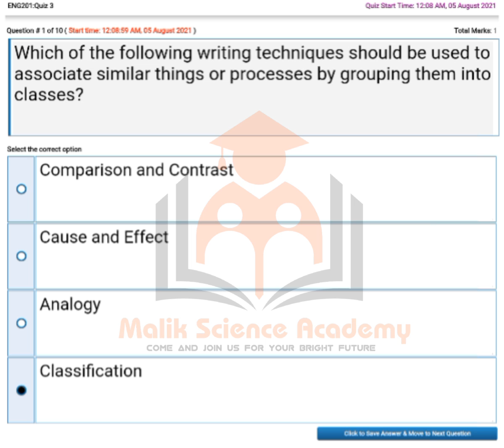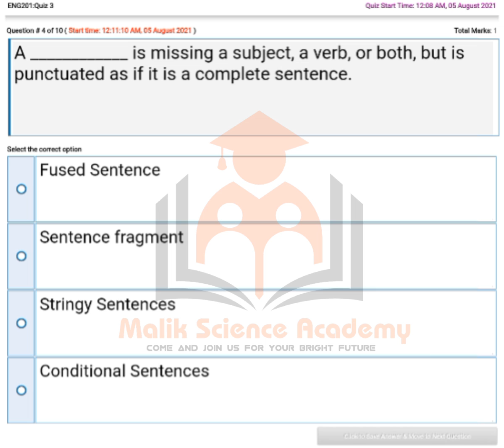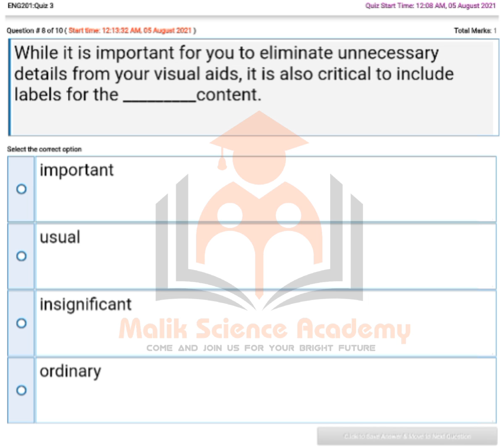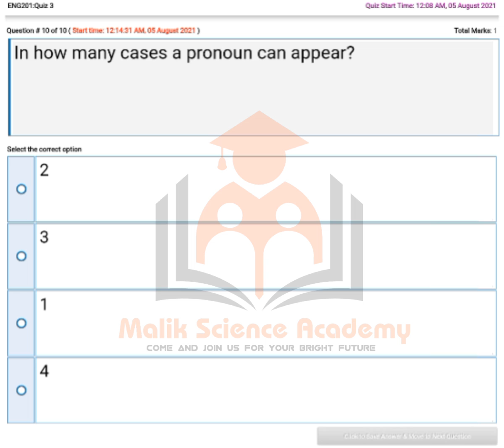Eng 201 Quiz 3 Solution / Fall Spring 2021 / Eng 201 Today Quiz Solution / ENG 201 Quiz 3 Solution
Subject: ENG 201

Quiz 3 Preparation

Fall Spring 2021

Opening Date: 05 August 2021

Closing Date: 06 August 2021

Correct and Complete Solution By Malik Science Academy

If there is any confusion in your mind regarding this then you can ask in comments section.

Regards: Malik Science Academy